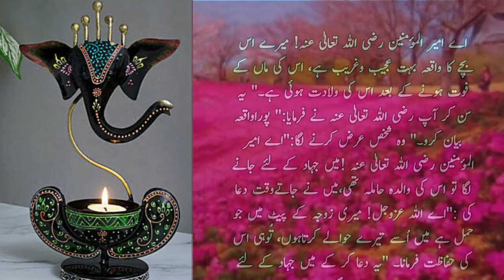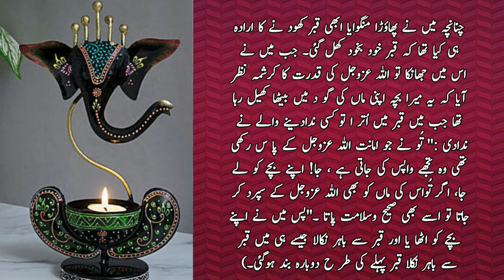قبر کے اندر کھیلنے والا بچہ کون تھا | قبر سے نکلنے والی روشنی | ایمان افروز واقعہ